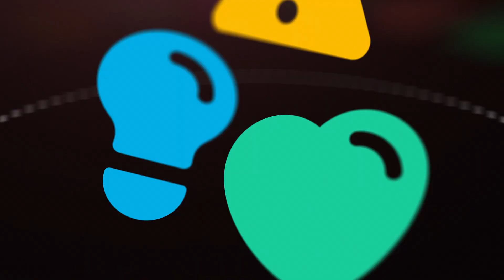Rudy Byfield CEO, CellDration Water - CGI - Climate Week NYC 2022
We Don't Have Time met with Climate Commitment-makers at the Clinton Global Initiative September 2022 Meeting at Climate Week NYC.

You can find more footage from Climate Week NYC 2022